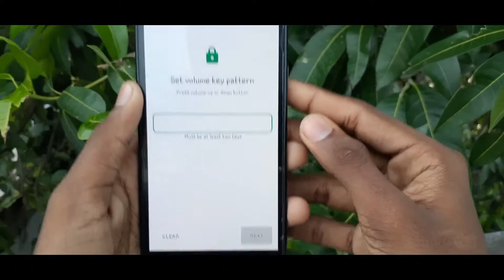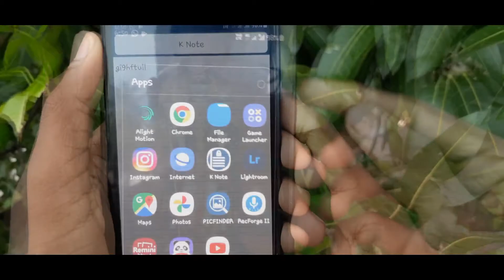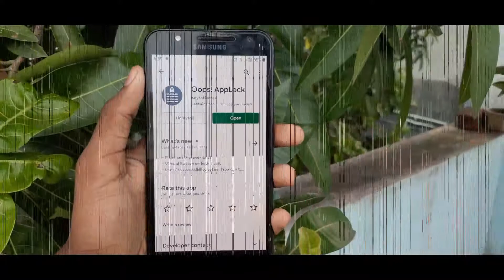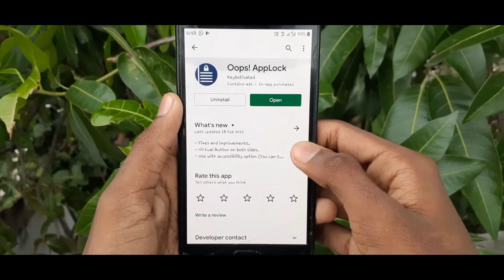ரகசிய🤫 App Lock | Best App Lock For Android 2021 In Tamil | How to Lock your Apps With Full Security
DONT FORGET TO SSLC😂